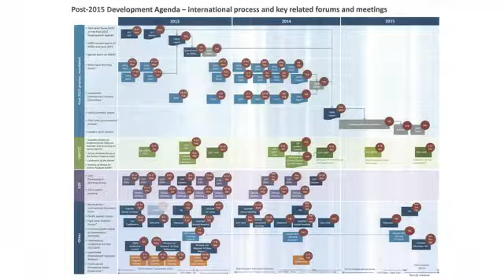Panel+Discussion SD SD